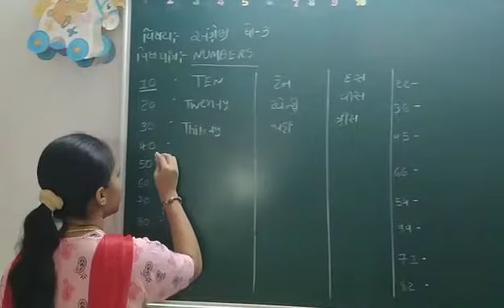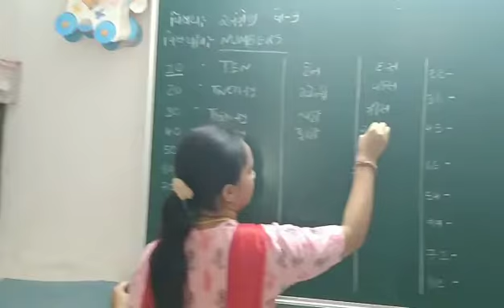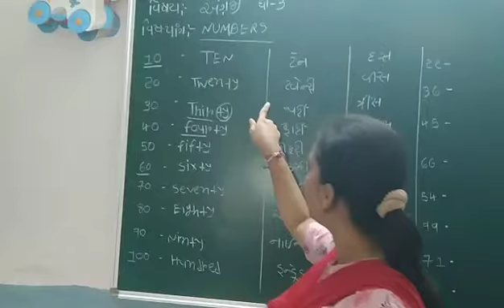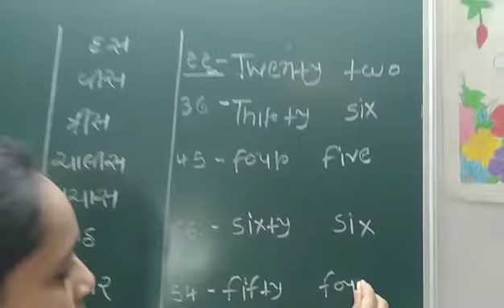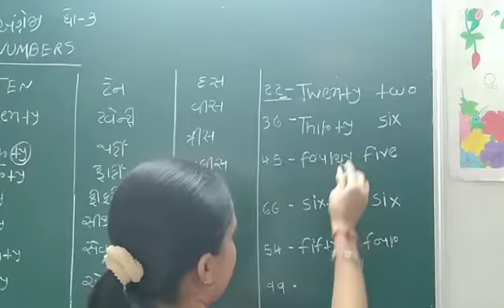વિષય: અંગ્રેજી || ધો. 3 || Rahevar School